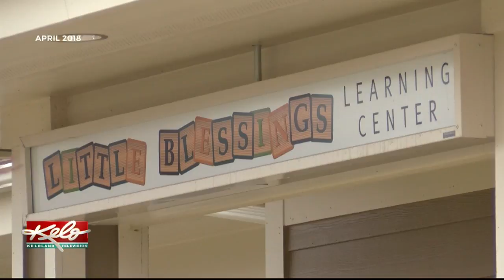Daycare Workers Face New Abuse Charges